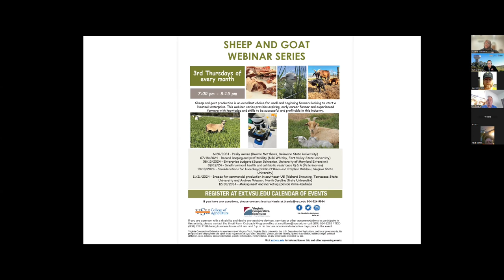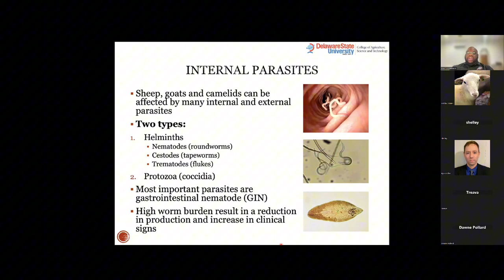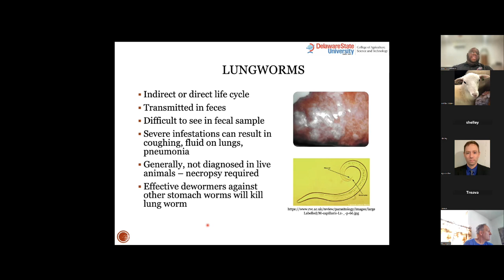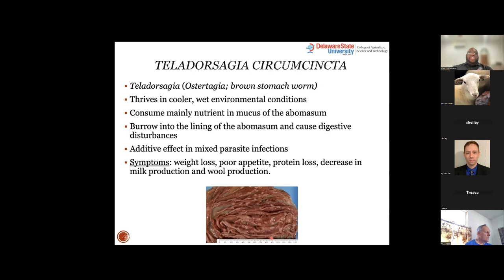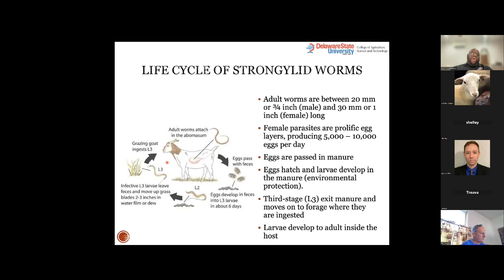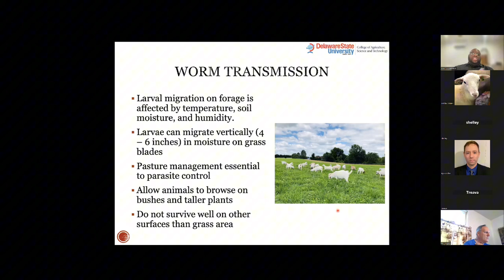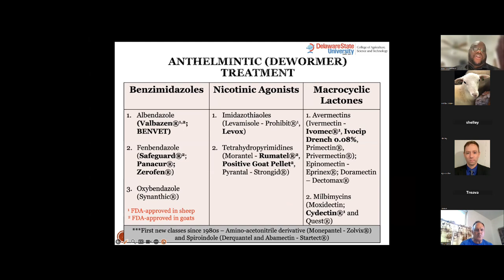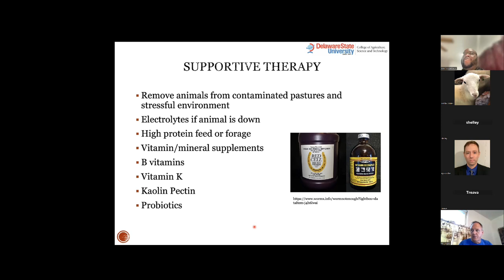Small Ruminant Pesky Worms - Dahlia J. O'Brien